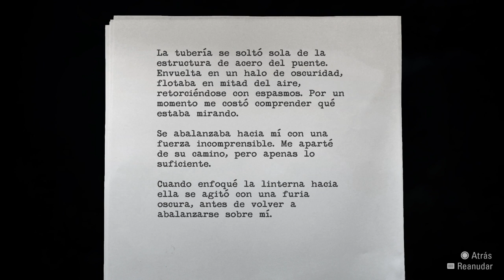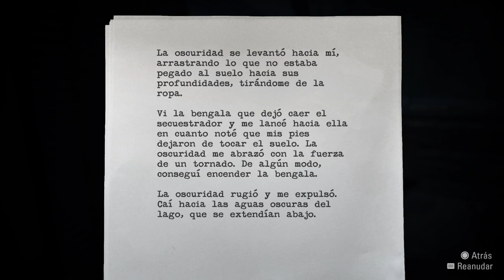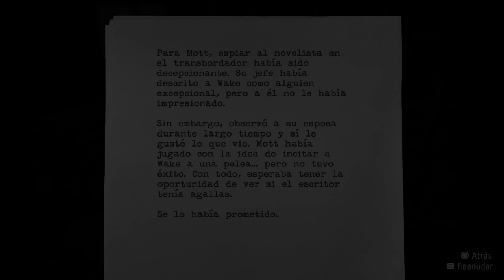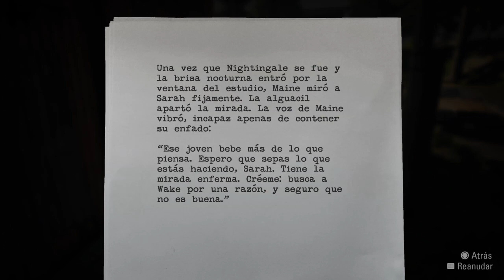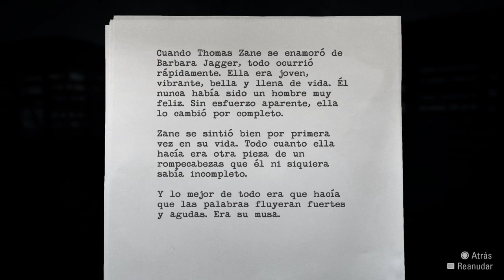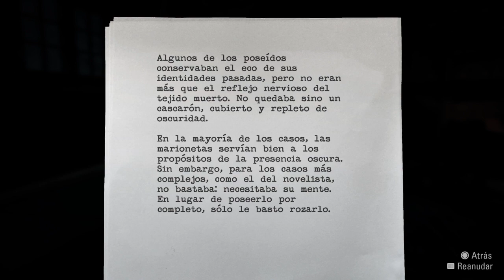Alan Wake Remastered | Español Latino | Parte 6 | Ve al depósito del tren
Este juego de terror de los creadores de Max Payne nos lleva a un solitario pueblo del noroeste americano, adonde Alan Wake, un reconocido escritor que pasa por un notable bloqueo creativo, llega con su mujer para descansar unos días. Pronto se dará cuenta que algo rato pasa en este idílico lugar de descanso y, tras la desaparición de su mujer, Alan tendrá que adentrarse en la oscuridad para descubrir qué ha pasado y enfrentarse a sus propios demonios, en un juego que usa la iluminación para crear una atmósfera de terror y también como elemento para enfrentarnos a los enemigos